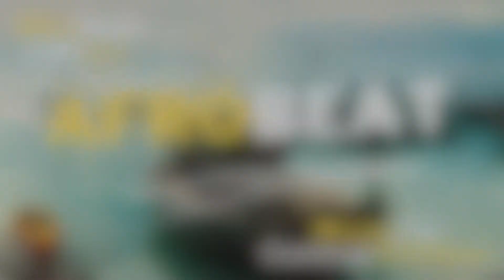ELI | Afrobeat Library | Music for content creators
Do not use this song without following all the instructions.

This content is not for musicians, brand, recording artist, or any other professional musician and or all of the above . This video is for content creators like YouTubers, Podcasters as long as you follow the instructions in the description (show notes).

Cashaap: $KaseemBada

We upload a new song three times a week

Here's what to put in the description of your videos to give us credit for this Music:
––Music Credits

✅ About using the music:

- You can NOT use the music as background music for your own musical work without the consent of Afrobeat Library — Music for content creators.
- Brands most get written permission to use this beats.
- Recording artist most get written permission to use this beats.

⚠️ Important:

- This channel is the official YouTube channel of Afrobeat Library — Music for content creators.

❤️  Get in touch with Afrobeat Library — Music for content creators.

Music produced by KSS D WIZARD

All sound recordings and musical compositions released by Afrobeat Library — Music for content creators are copyright protected worldwide.​​​​​​​ All video recordings and logos by Afrobeat Library — Music for content creators are copyright protected worldwide unless stated otherwise and CANNOT be re-uploaded or edited without special permissions.

''Royalty Free Music'', ''No Copyright'', ''Afrobeat Music'', ''Free Afrobeat Instrumental'', "Copyright Free", "No Copyright" and similar status' are search terms ONLY and may be added to simply help creators find music associated with "Royalty-Free".

Even when property is defined as "Royalty-Free", you can still get a copyright claim or strike when you do not have a valid license, follow the proper terms of usage in the above instructions or where you are in breach of our terms and policies.

Afrobeat Library — Music for content creators and any other intellectual property owner has every legal right to take action against those who are in breach of our terms and are infringing on our intellectual property rights. As a user of the property, it is your sole responsibility to read our terms and ensure that you are following the rules that we set or contact us for further information when / where you are unsure.

©️ 2022 - Afrobeat Library — Music for content creators
©️ 2022 - The Bada Organization LLC